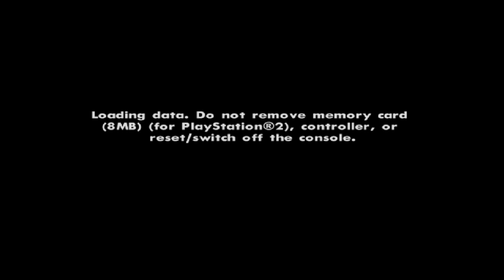Iktassuk ki ezt a hitman gyereket! | nem pont így gondoltam.. | GTA San Andreas (Ps2) | 45.rész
Configom:
 🟠  alaplap: ASUS TUF Gaming B550M-PLUS
 🔴  videókártya: ASUS Geforce RTX 3060 Ti OC 8gb
 🟡  processzor:  AMD Ryzen 9 5900X 4.8 GHz turbo 12-Core
 🟢  Ram:  32GB DDR4 3200MHz Kingston HyperX
 🎧 Headset: Trust Lumen Illuminated
🎤 Mikrofon: AUNA PRO 900b
🎮 Kontroller: ACME DV - O BIGBEN
📷 Kamerák:  SJCAM 4000 + SJCAM LEGEND6 + Logitech HD Pro C920==1